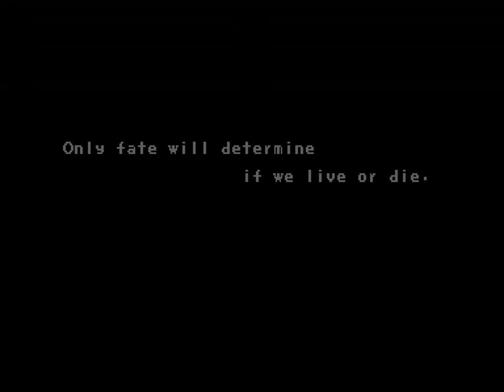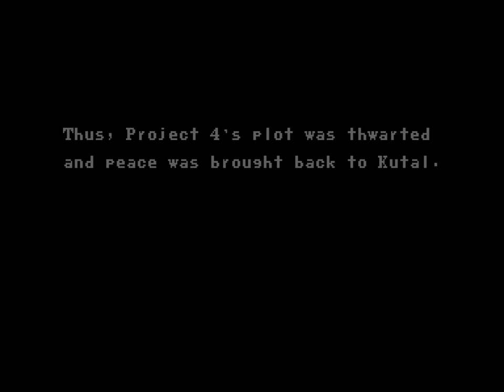U.N. Squadron Longplay (Arcade) [4K]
Game Info
Developer: Capcom
Publisher: Capcom
Year of Release: 1989

One of Capcom's earliest games based on the developer's CPS1 arcade hardware, U.N. Squadron is a horizontally scrolling shooter which features contemporary fighter jets and real-world theming instead of the usual sci-fi alien blasting typical of the genre. Given its release date and the fact the game features an F-14 Tomcat, I think Top Gun may well have been an influence here.

Each of the game's mission begins with a short briefing from some guy with a strange resemblance to Elrond Half Elven, followed by a quick visit to the upgrade store to purchase equipment for the mission ahead. You get a choice of two special weapons per mission, plus the option to equip shields which protect your plane from a certain number of hits, or extending your health bar. Unlike most other shooters, weapon upgrades aren't permanent, lasting for the duration of the current mission. This doesn't really matter because you'll expend most of the ammo for these weapons before the stage ends anyway.

Having stocked up, you're thrust into the level, whereupon you'll engage in sortie after sortie against waves of enemy fighters, bombers and similar adversaries  before facing off an end-of-level boss. These generally have weak points on which you need to concentrate fire in order to destroy them, and they generally take a lot of punishment before going down.

Although the game is a perfectly competent shmup, I found the whole experience to be a tad underwhelming. It's difficult to pinpoint the issue, but I think U.N. Squadron simply lacks sufficient spectacle and pacing to really draw me in. It's far from a bad game, but I don't think I'd have been inclined to play this more than a couple of times in the arcade.